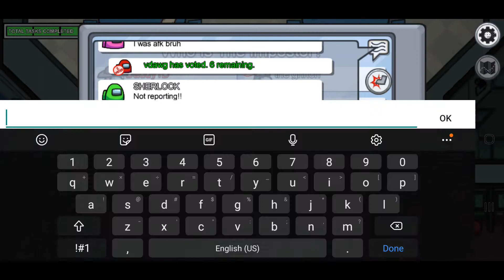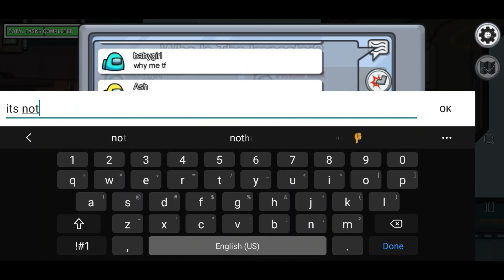Among us, but I am a terrible imposter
Playing without friends is one thing, but playing on mobile is really difficult.